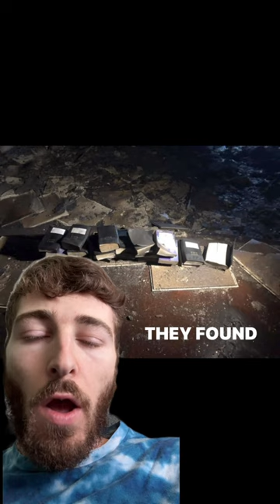This CHURCH gets BURNED to the ground. Look what still REMAINS! 😱🤯